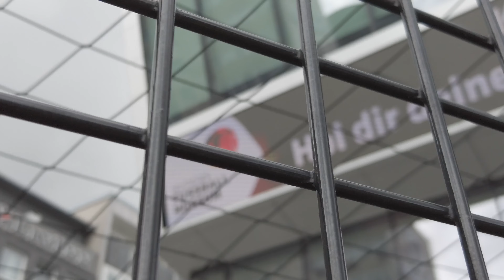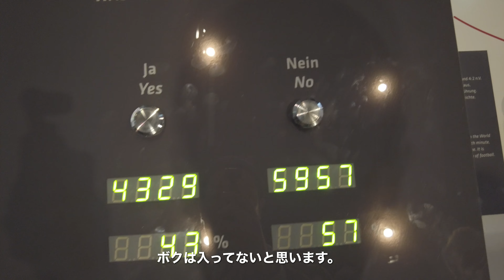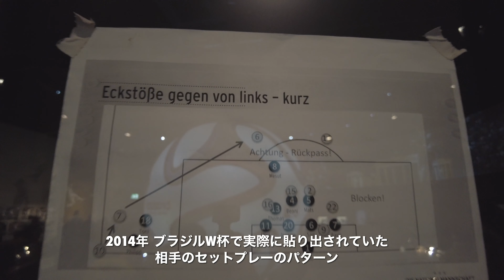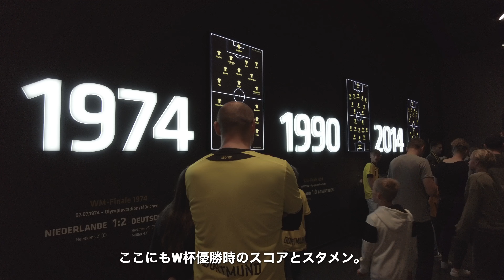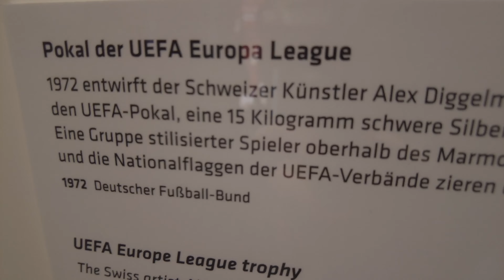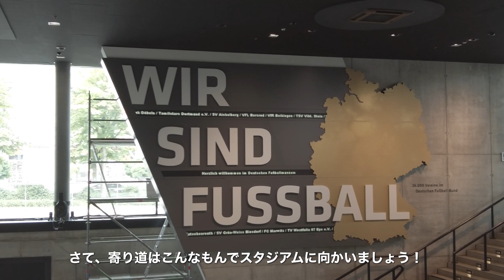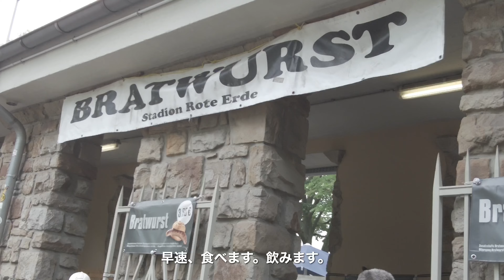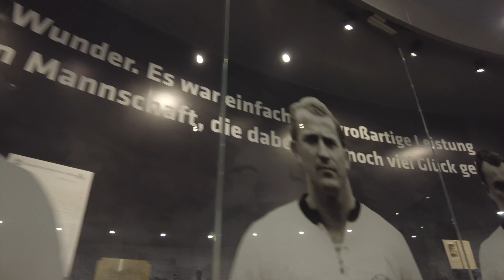【 ドルトムント 現地観戦Vlog 】ボルシア・ドルトムント✖︎アヤックス・アムステルダム フレンドリーマッチ 06.08.23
海外サッカー、主に欧州サッカーを中心に現地映像をお届けするスタジアムVlog。
今回はドイツ ブンデスリーガ、オランダ エールディビジ開幕前に行われた最後のテストマッチ ボルシア・ドルトムント✖︎アヤックス・アムステルダムの試合を現地 ジグナル・イドゥナ・パルクで観戦！

ロイスやフンメルスの元ドイツ代表の有名どころはもちろん、新シーズンに向けて獲得した新加入選手たちも多く登場します。

【 チャプター 】
0:00 オープニング
1:59 ドルトムント到着
2:41 サッカーミュージアムを紹介
7:20 スタジアムへ
9:36 今日のお席
10:50 スタメン発表
11:41 キックオフ
15:41 後半キックオフ
19:32 試合終了、エンディング

【 効果音 】
効果音ラボ

【 紹介したドイツサッカーミュージアムのWEBサイトはこちら👇】

【 過去に観戦したアヤックスの試合の動画はこちら👇】